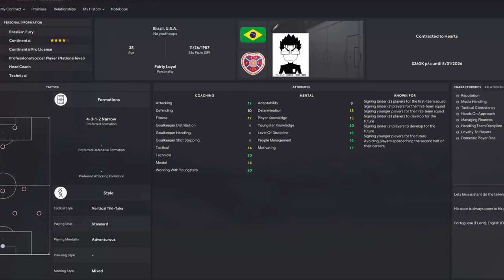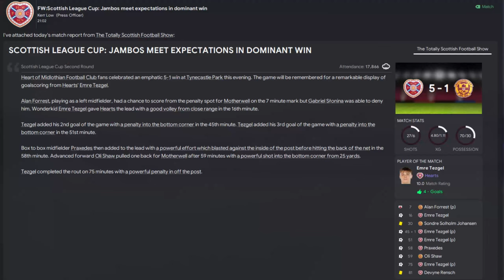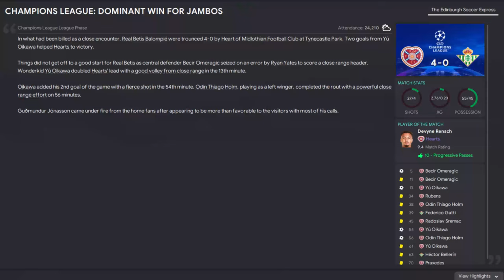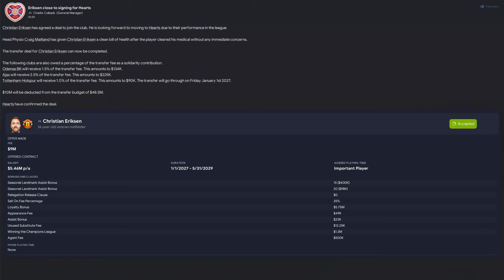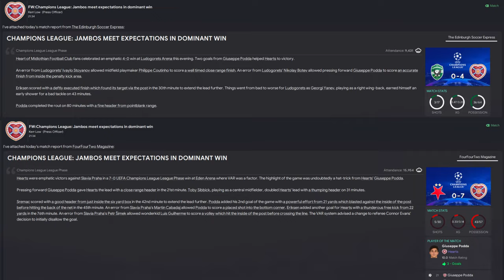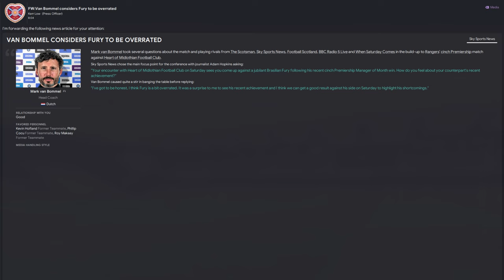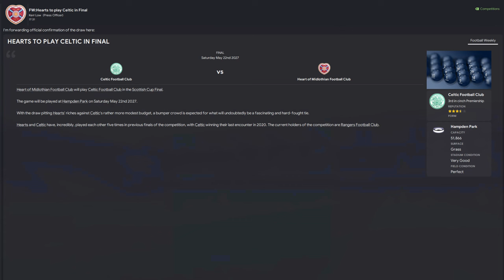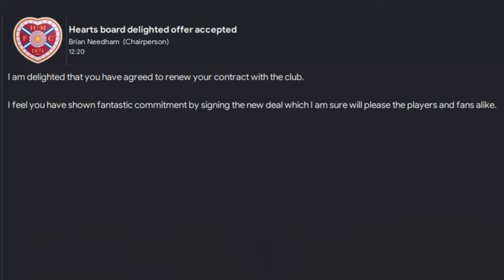EMI_MARTINEZ.FM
In our 5th year with Heart of Midlothian F.C., the challenges continue as we aim to emulate Sir Alex Ferguson's footsteps and with it, aim to challenge for the UEFA Champions League...even as fate has other plans for the roster!

◘ “Paint Dance” by Traz Damji, Steve Royea, Tania Hancheroff, Vincent Mai & Saki Kaskamanidis (NBA LIVE 98)
◘ “JUNGLE BOUNCER (Brazil Stage)” by Shinsekai Gakkyoku Zatsugidan (THE KING OF FIGHTERS '94)
◘ “Money Makes Money” by Hidenori Shoji (Ryu ga Gotoku Zero: Chikai no Basho Original Soundtrack [Side A])
◘ “Friday Night” by SEGA/Kensuke Inage (TEMPEST STUDIO)/Yoshihiro Arai (Ryu ga Gotoku Zero: Chikai no Basho Original Soundtrack [Side B])
◘ "Advantaged" by Hideharu Mori (NHK Anime "GIANT KILLING" Original Soundtrack "Get Tough!")
◘ “SILVER KNIGHT” by Takafumi Wada, Yōko Wada, Mituhiro Uehara (Fire Pro Wrestling Returns)
◘ “Fight Against Monsters” by Yoko Shimomura (SUPER MARIO RPG ORIGINAL SOUND VERSION)
◘ "Battle - A2" by Ryota Kozuka (Shin Megami Tensei IV Original Soundtrack)
◘ “Bonetrousle” by Toby Fox (UNDERTALE Soundtrack)
◘ “Vim and Vigor” by Yoko Shimomura (KINGDOM HEARTS -HD 2.5 ReMIX- Original Soundtrack)
◘ “rtown0 (Δ Server Aqua Capital Mac Anu)” by Norikatsu Fukuda, Chikayo Fukuda, Seizo Nakata (.hack//GAME MUSIC Perfect Collection)
◘ “London March (Billy Kane)” by Shinsekai Gakkyoku Zatsugidan (REAL BOUT Fatal Fury SPECIAL Original Soundtrack)
◘  “salva nos” by Yuki Kaijura (NOIR ORIGINAL SOUNDTRACK I)
◘ “Get Them” by Hidenori Shoji (Ryu ga Gotoku Zero: Chikai no Basho Original Soundtrack [Side A])